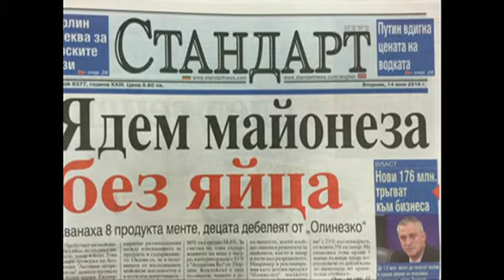"Всяка сутрин": Вредна ли е българската майонеза?